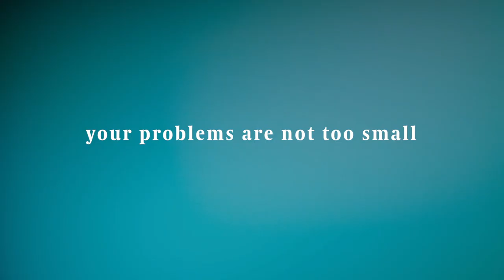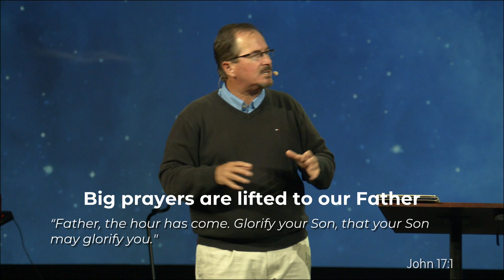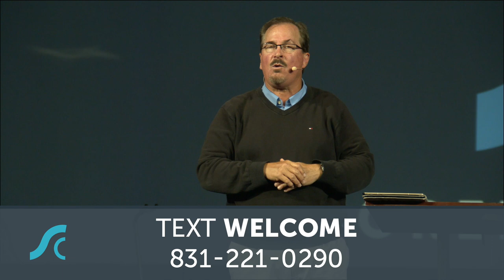God… The Focus of Our Prayers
Big Prayers
Series, Week # 1
June 6, 2021
(John 17:1-5)